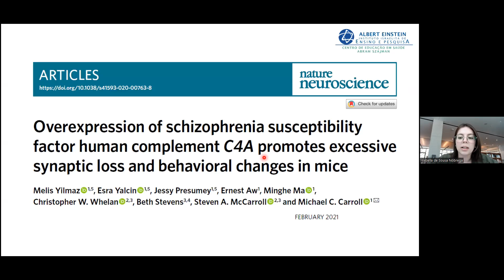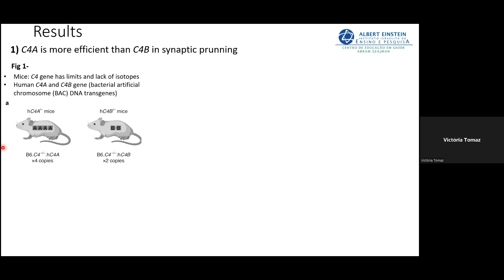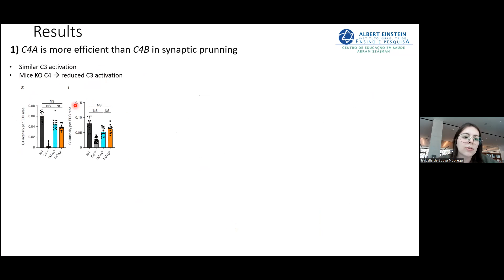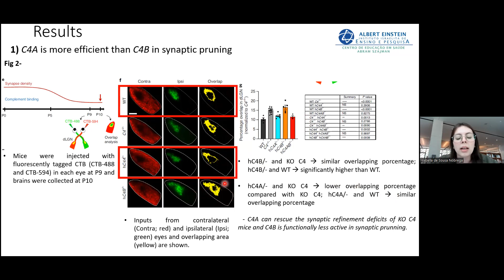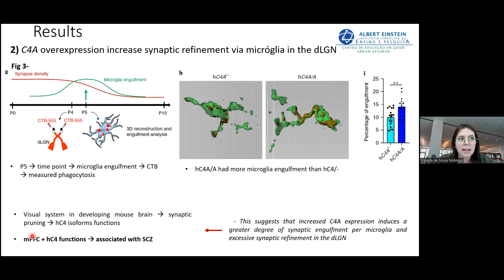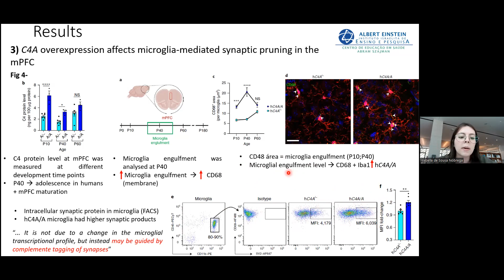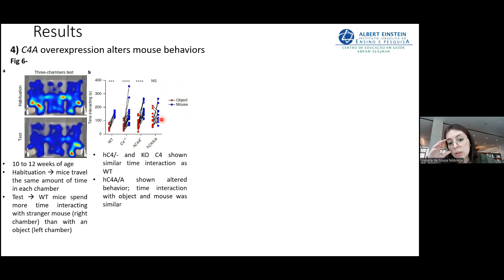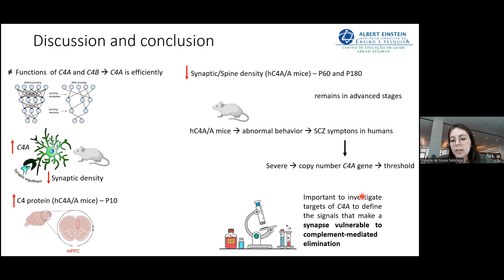Journal Club - Isabella Nóbrega: Mestranda. PPG Ciências da Saúde - Einstein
Artigo científico relacionado:
Overexpression of schizophrenia susceptibility factor human complement C4A promotes excessive synaptic loss and behavioral changes in mice.

O JC serve para:
 1. Treinar contar histórias (a partir de artigos bons) e apresentar resultados.
2. Aprender a sumarizar e destacar a mensagem que é importante.
3. Motivar a ler artigos e, principalmente, a discutir resultados em grupo.
4. Treinar fazer perguntas e dar feedback (isso é muito útil para congressos e seminários).
5. Se der sorte, usar algo do artigo discutido no seu próprio projeto.